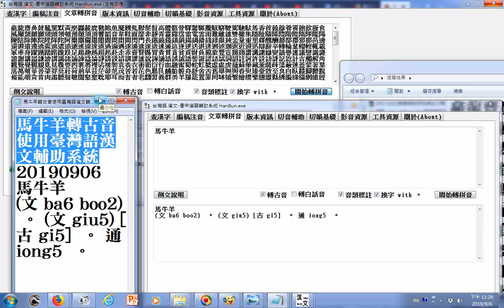馬牛羊轉古音使用台灣語漢文輔助系統20190906